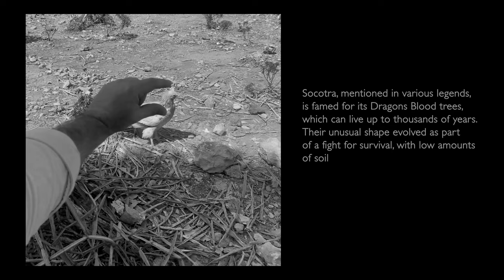The Caveman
I met "The Caveman" on the enchanting Socotra island during a winter expedition.

His name was Ellai and although he lived a solitary life, he was occasionally visited by strangers. Like the others I was drawn to his cave, eager to meet him. I sat with him for some time, enthralled by his stories and the unusual life he had chosen for himself. This experience forced me to challenge the idea I had of what it means to live a full life and to reflect on the delicate balance between man and nature.

Big Fridge International Film Festival - Quarter-Finalist 🏆

Short Documentary
Producer: Artem Kulinych
Caveman: Ellai \ Music: Tito the Wize - Jabulani \ Provider: Trekkup Dubai